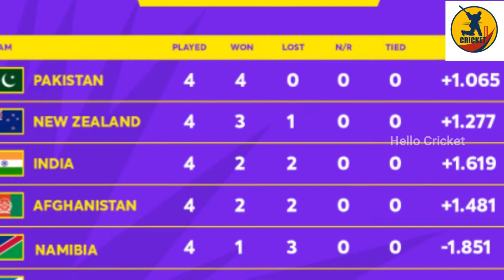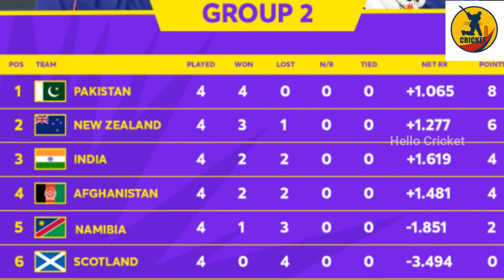అరేయ్ బిచ్చగాళ్ళారా.? గెలిచే మ్యాచ్ ఒక్కటే ఉంది..అది జరిగితే చాలు సెమిస్ లో ఉంటాం | IND VS AFG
Watch; అరేయ్ బిచ్చగాళ్ళారా.? గెలిచే మ్యాచ్ ఒక్కటే ఉంది..అది జరిగితే చాలు సెమిస్ లో ఉంటాం | IND VS AFG